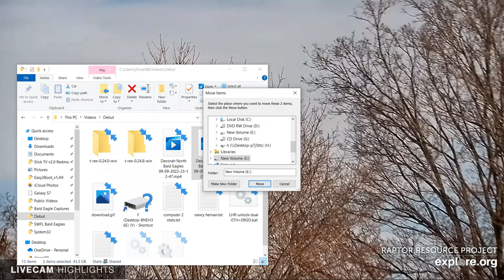Decorah Bald Eagles 09/09/2022 23:12